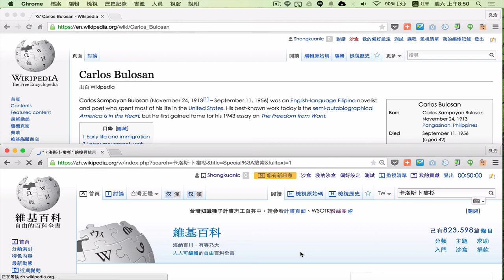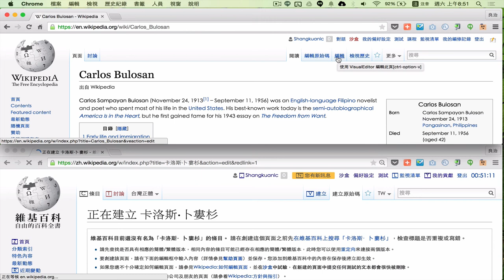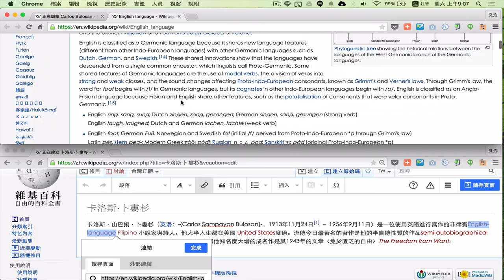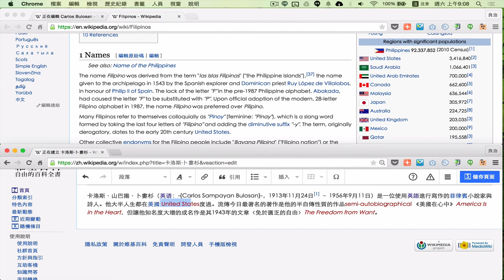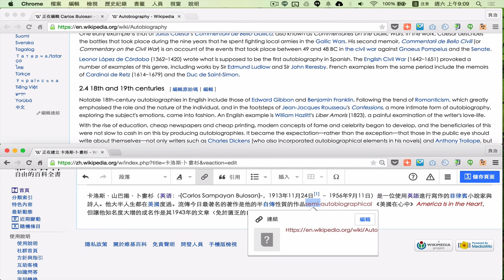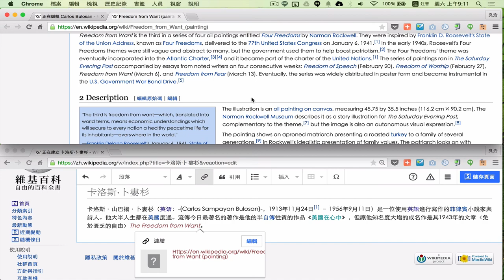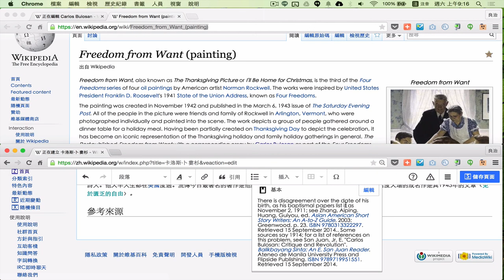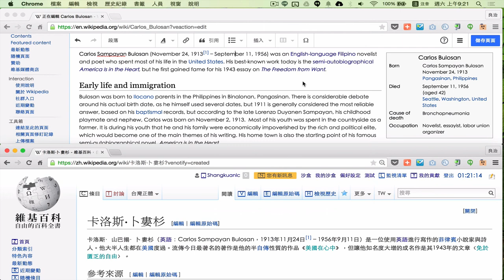翻譯好簡單！用維基百科的視覺化編輯器進行條目英翻中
一開始編輯維基百科的時候，不少新手會覺得維基語法有點複雜，因此對編輯感到卻步。但近年來維基百科的視覺化編輯器(Visual Editor)已經讓維基百科的編輯越來越輕鬆，透過十分直覺、類似市面上文字處理軟體的操作方式，就能夠很快地把英翻中的工作完成喔！

今天我們就用視覺化編輯器來嘗試翻譯菲律賓裔的知名英語作家卡洛斯·卜婁杉（Carlos Bulosan）的英文條目到中文維基百科中吧！

本篇是接續上一篇教學影片「如何啟用中文維基百科視覺化編輯器（需先申請維基百科的帳戶） 」的說明